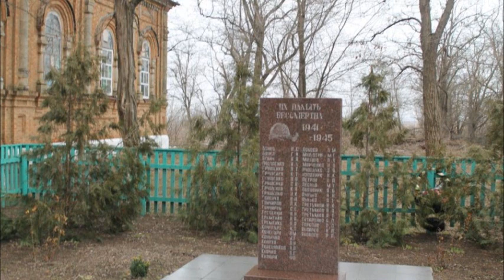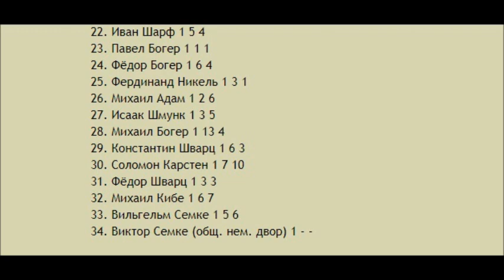Посёлок Южный, Азовский район, Ростовская область, съёмка 06.07.2020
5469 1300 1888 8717